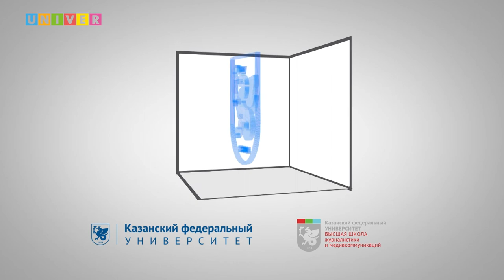Дистанционный День открытых дверей в Институте управления, экономики и финансов КФУ